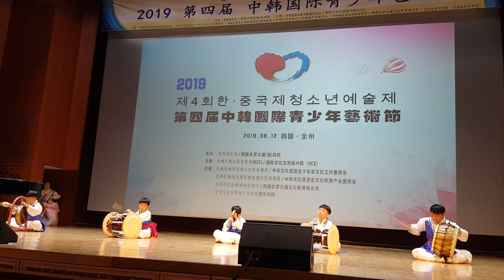사물놀이 예술이꽃피우다 빛소리어린이예술단 사물팀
한중국제청소년예술제  전라북도 대상